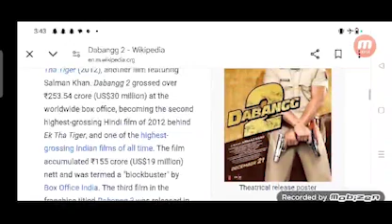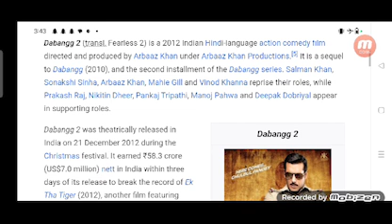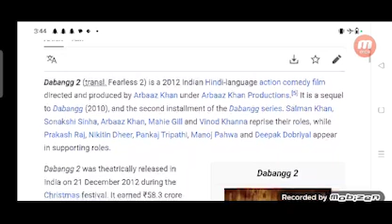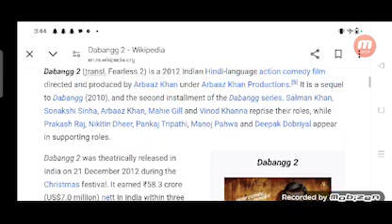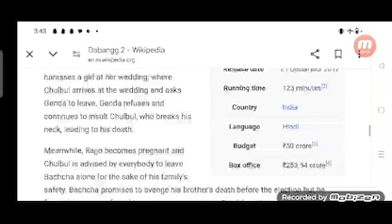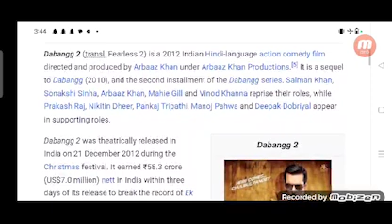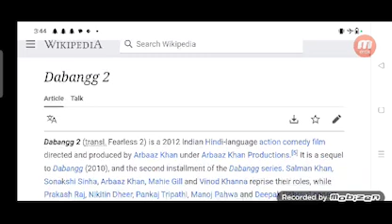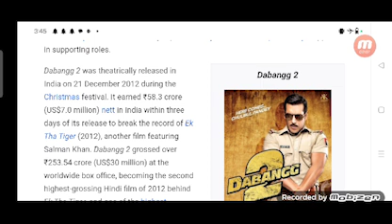Dabangg 2 Full Movie Plot In Hindi / Bollywood Movie Review / Salman Khan / Sonakshi Sinha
In this video we will tell you about fact and review of movie Dabangg 2.